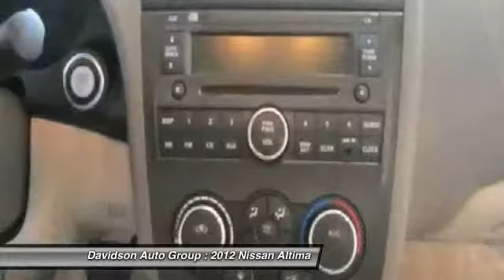2012 Nissan Altima - 4dr Car Watertown NY N121770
2012 Nissan Altima

LOW MILES - 6,764! EPA 32 MPG Hwy/23 MPG City! 2.5 S trim. CD Player, Keyless Start, Overhead Airbag, iPod/MP3 Input. CLICK NOW! KEY FEATURES INCLUDE: iPod/MP3 Input, CD Player, Keyless Start. Keyless Entry, Remote Trunk Release, Child Safety Locks, Electronic Stability Control, Bucket Seats. EXPERTS REPORT: Edmunds.com explains The 2012 Nissan Altima is a solid pick for a midsize sedan or coupe, particularly if you're looking for something with some sporting flair. Great Gas Mileage: 32 MPG Hwy. AutoCheck One Owner MORE ABOUT US: The Davidson Family has been involved in local business and in the local community for over 50 years. Having grown to seven franchises, a Pre-Owned SuperCenter, and two state of the art BodyShops. The Davidson Family has been and will be a member of Central and Northern New York for years to come. Come visit us and you will understand what we mean by the Davidson Difference. Fuel economy calculations based on original manufacturer data for trim engine configuration. Please confirm the accuracy of the included equipment by calling us prior to purchase.